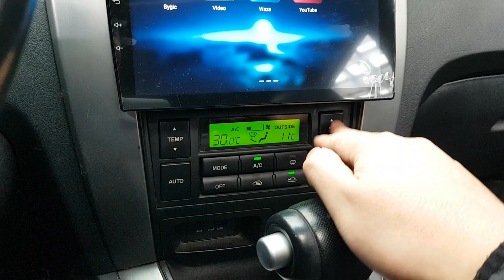HYUNDAI TUCSON 2009 EN VENTA! 9U144613 | Vehículos Coreanos Sena Trading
HYUNDAI TUCSON 2009 EN VENTA! 9U144613